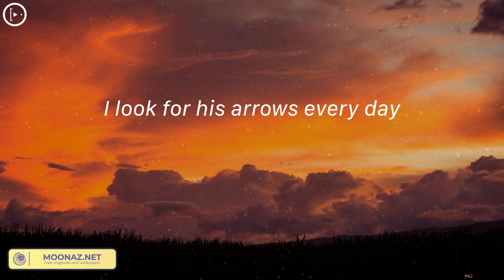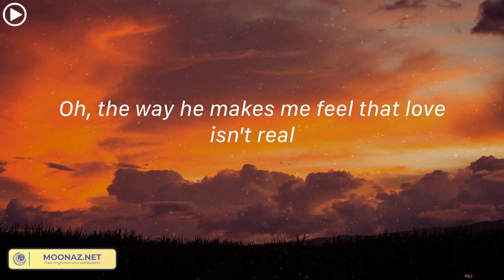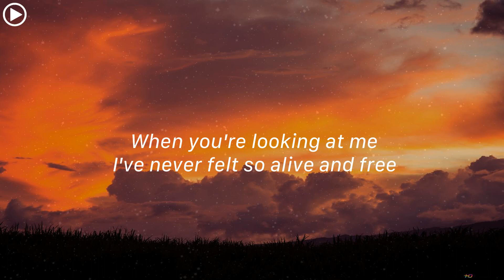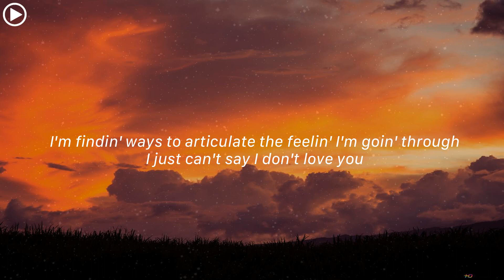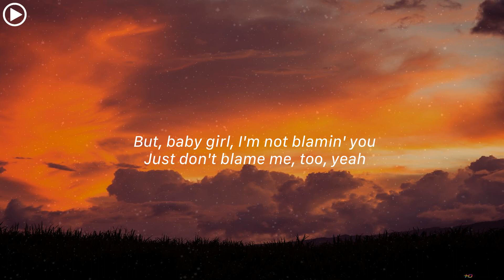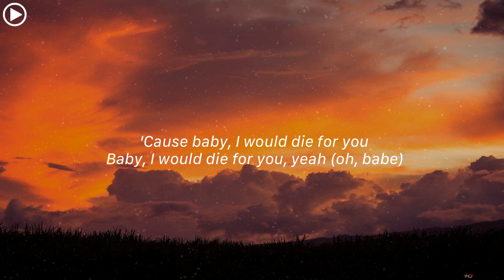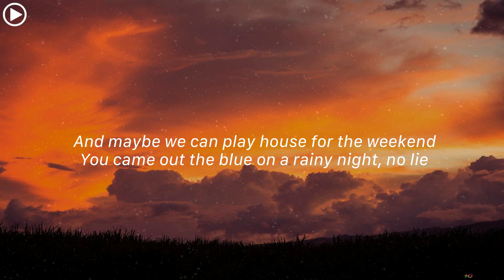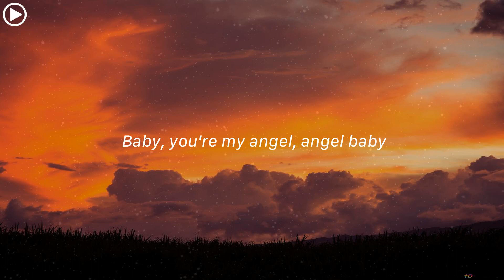(Playlist) Cupid - Twin Ver - FIFTY FIFTY... The Weeknd, TV Girl [Lyrics]